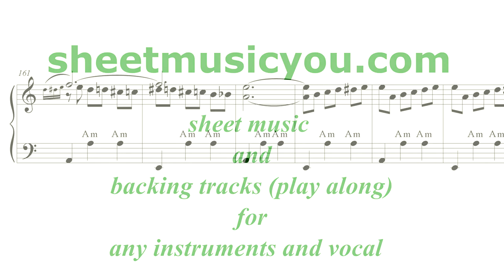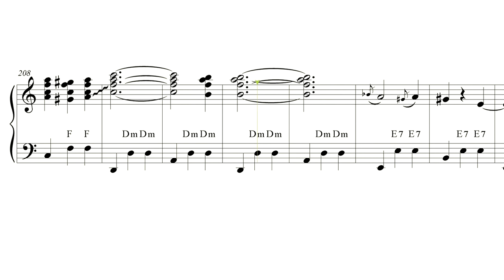Autumn Leaves Valse for accordion sheet music review